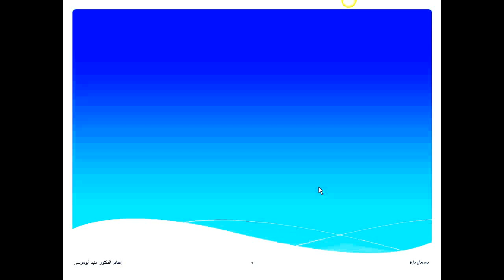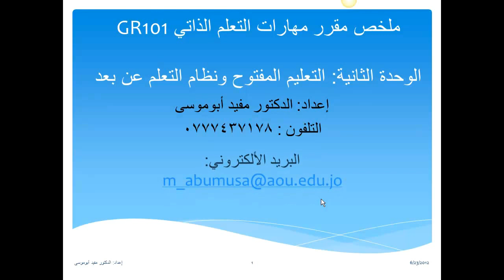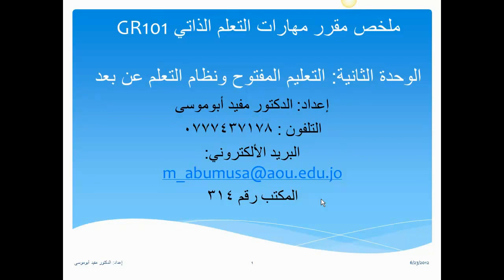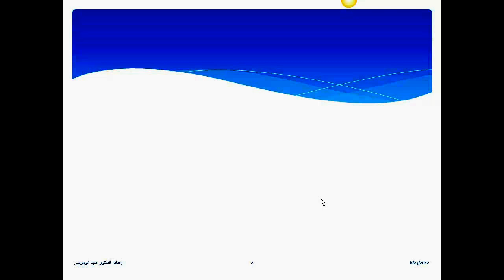GR101 unit1 part1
تشمل هذه السلسلة 6 ملفات فيديو تلخص الوحدة التي عنوانها: التعليم المفتوح ونظام التعلم عن بعد من كتاب مهارات التعلم الذاتي والذي يدرس في الجامعة العربية المفتوحة